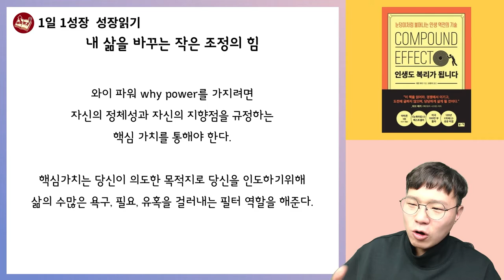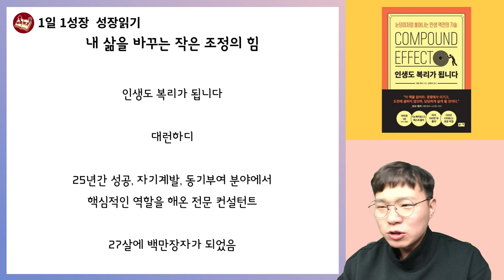아주 작은 습관의 힘보다 더 중요한 '작은 ○○'의 힘 I 인생도 복리가 됩니다 3